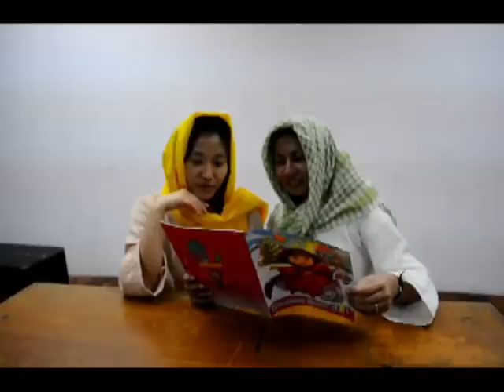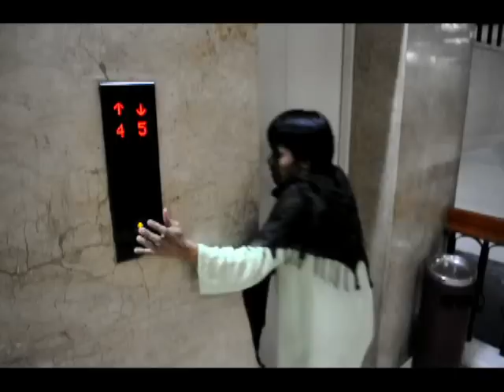Miracles of Jesus in Contemporary Context Asian Seminary of Christian Ministries Philippines